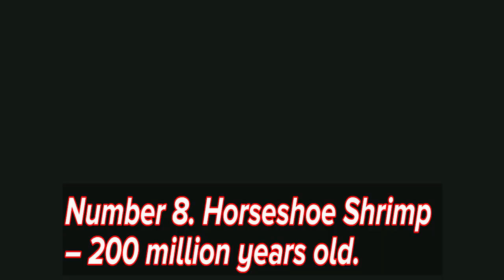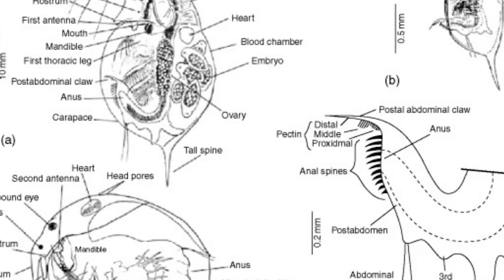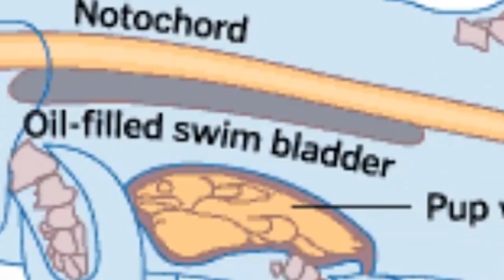Top 10 oldest living animals species in the world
In this video we will talk about Top 10 oldest animals in the world. What are the oldest animal species on earth? Top 10 oldest animal species. The only thing that influences the evolution of creatures is the conditions of the environment on Earth. When we dive deeper into the history of Earth, we discover that certain animal species have been able to thrive across the many geological time spans that have occurred on Earth since it was formed millions of years ago. Here is a list of the top 10 animal species that have survived the longest on Earth.

Here is a list of the top 10 animal species that have survived the longest on Earth  Martialis Huereka,Frilled Shark, Horseshoe Shrimp , Sturgeon  . Coelacanth ,Horseshoe Crab,Nautilus, Jelly Fish ,Sponge , Cyanobacteria .

0:00 Introduction
0:28 Martialis Huereka-120 million years old.
1:23 Frilled Shark -150 million years old.
2:50 Horseshoe Shrimp - 200 million years old.
4:04 Sturgeon 200 million years old.
5:02 Coelacanth- 360 million years old.
6:09 Horseshoe Crab-445 million years old.
6:58 Nautilus 500 million years old.
8:03 Jelly Fish - 550 Million years old.
9:02 Sponge 580 million years old.
9:58 Cyanobacteria 2.8 billion years old.